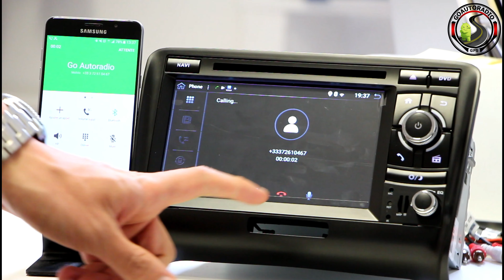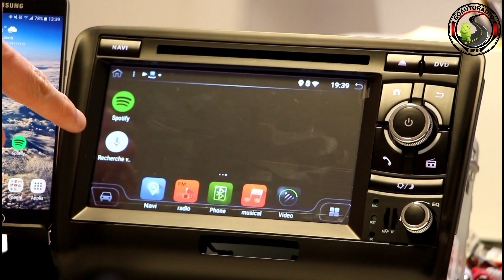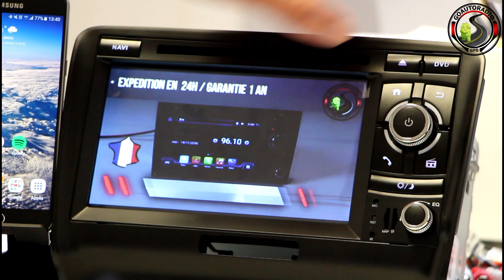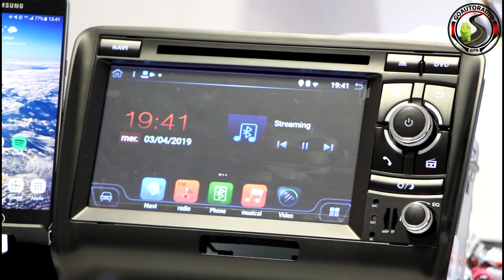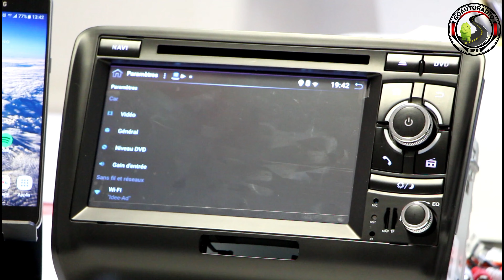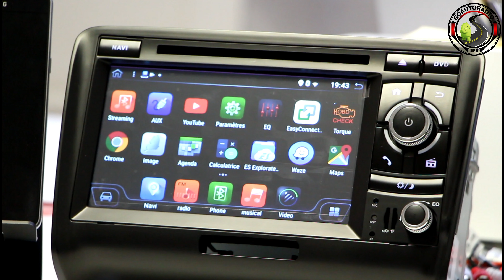Test Présentation Autoradio GPS Android Audi TT + Audi A3 et Audi A4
Dans cette vidéo, nous vous présentons un autoradio GPS Android pour Audi TT et Audi A3
Nous testons toutes les fonctionnalités !
Vous pouvez changer votre autoradio Audi TT ou Audi A3 vous-même très facilement avec nos produits sur notre site web :
✅ Modèle garantie 2ans 👍
✅ Branchement d’origine : AUCUNES MODIFICATIONS de votre véhicule !
✅ Tous les accessoires d’installation sont fournis avec le produit
✅ Vous gardez toutes vos commandes au volant, y compris radar / caméra de recul
✅ Carplay et Android Auto intégrés
Fonctions :
- ECRAN TACTILE HD
- GPS EUROPE A JOUR ET MODE HORS LIGNE DISPONIBLE
- COMMANDES AU VOLANT
- RADIO
- BLUETOOTH (Téléphone / Musique)
- DUAL ZONE Écoute d'une musique (Radio/USB/SD/CD) en même temps que la carte GPS
- USB / MICRO SD
- ANDROID (millions d’application)
- WAZE / SPOTIFY / YOUTUBE / TELEVISION
- LOGO Constructeur au démarrage
Index

Introduction - 0:00
Déballage - 0:18
Bluetooth - 1:52
Contrôle vocal- 03:05
GPS - 04:16
Applications et Configurations - 04:37
Catégorie
Auto/Moto
# Test